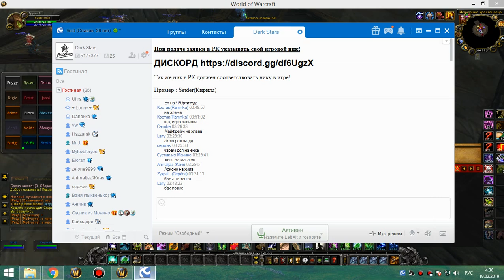ивк 25 сова 18 02 19